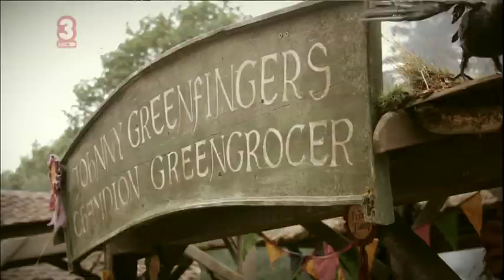The Legend of Dick and Dom - Garlic Tuesday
Help celebrate this momentous day on the last Tuesday in June. Use the GarlicTuesday in your follow friday.

Ohh, dear.

I did an awesome Mike Pooh impression before.